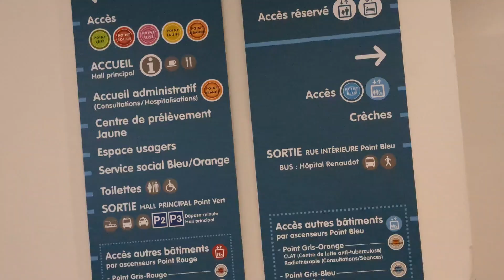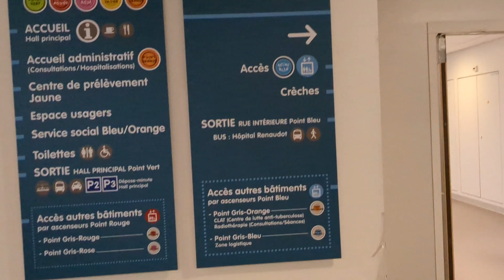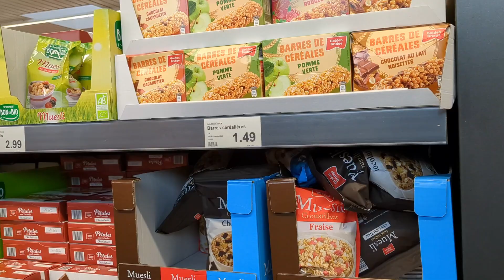VLOG un week-end avec nos amis d'enfance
Coucou les amis voici un VLOG en compagnie de nos amis d'enfance Momo et Stephanie.
Nous avons passé un très bon weekend et ça a été un plaisir des accueillir a bientôt pour de nouveaux VLOGS.

Bienvenue sur notre chaîne on vous partage notre quotidien de famille nombreuse.
MAMAN Leiticia  PAPA Jérémy et nos enfants de la plus grande au plus petit ( Ilyana Lowan Lenaya Ewann)
Au programme VLOG retour de course recette et routine ménage.